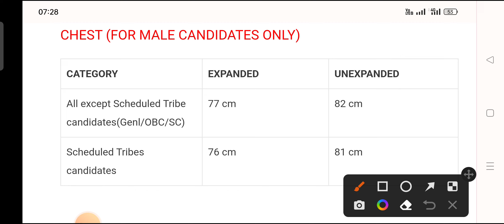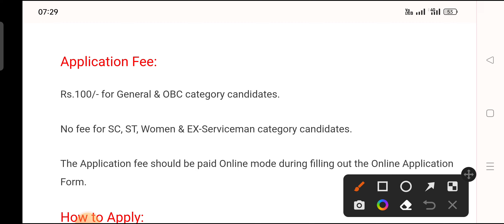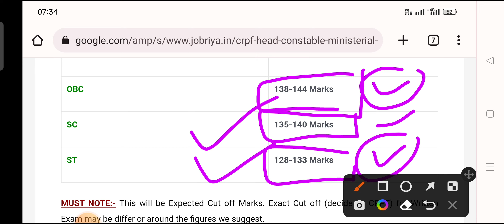CRPF HCM New Recruitment 2022 Official Notice Syllabus Selection Prosess 2022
WhatsApp (Group 1) फुल हो चुका है आप ग्रुप 2 मैं Join हो जाए Link नीचे है

Join WhatsApp ( Group 2) फूल हो गया है आप ग्रुप 3 मैं Join हो जाए लिंक नीचे है